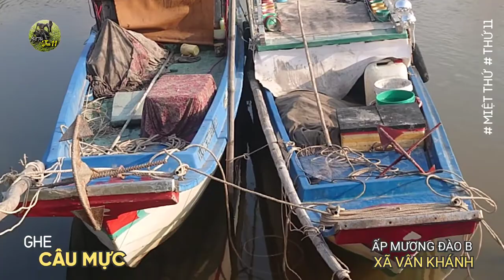👉 KHUYA NAY ĐI ❛CÂU MỰC 🦑❜ CÁC ANH MÌNH ƠI ❗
👉 NHÌN CHIẾC GHE LÀ BIẾT ❗
      ➸ KHUYA NAY ĐI ❛CÂU MỰC 🦑❜
           CÁC ANH MÌNH ƠI ❗

🎥 AkiQuang
📍 Ấp MươngĐàoB, Xã